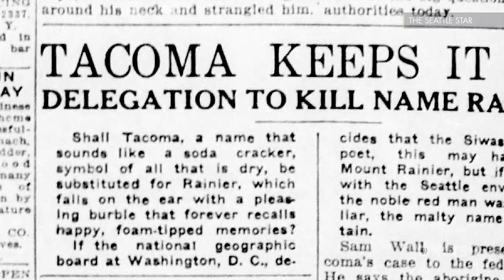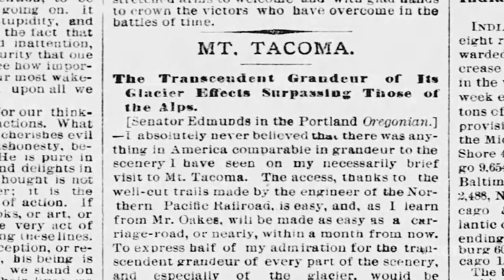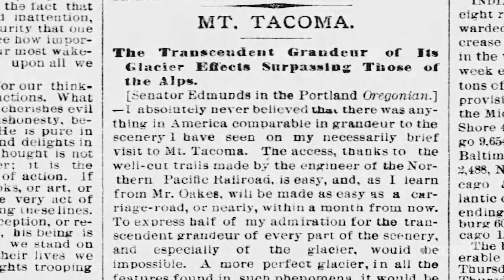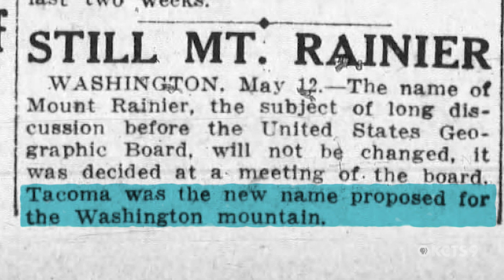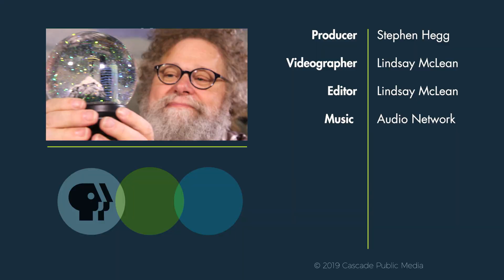The Great Seattle-Tacoma Blow-up | Mossback's Northwest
Since the mid-19th century, Seattle and Tacoma have been business rivals. A focus of their fight: what to call Mount Rainier. Tacomans wanted it renamed Tacoma or Tahoma, said to be the native names for the volcano, but the mountain’s “discoverer” named it for a friend in the Royal Navy. Rainier survives, but discussion has been rekindled after Alaska’s Mt. McKinley was renamed “Denali,” its indigenous name.